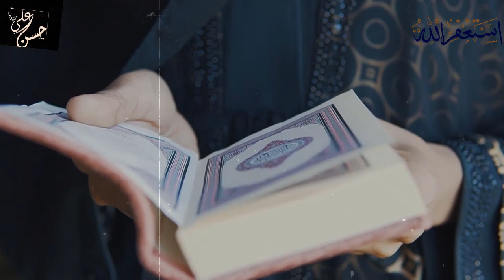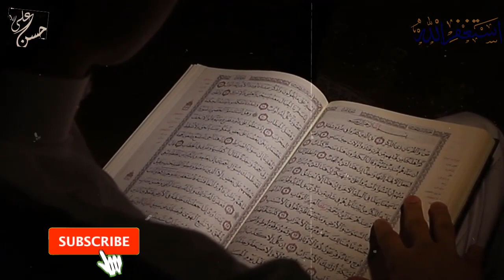Quran is wrong God says in Quran that day and night created first then Sun and Moon